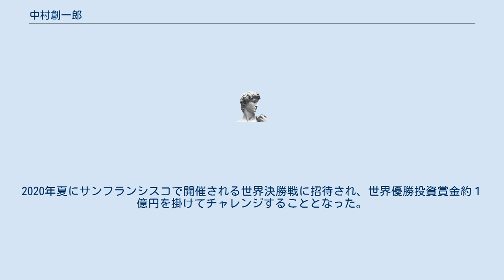中村創一郎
中村 創一郎（なかむら そういちろう、1978年 3月24日）は、日本の電力実業家。
電力自由化にともない新電力会社として参入した自然エネルギー（太陽光発電・風力発電・水力発電）を開発・販売する株式会社Looopの代表取締役社長を務める。
現アドバンストマテリアルジャパン株式会社の代表取締役社長の中村繁夫は実父。
母は元国会議員秘書。
姉弟の三兄弟の長男、子供は5人、居住地の文京区では最多兄弟数。
 東京都杉並区荻窪で生まれ、千葉県千葉市稲毛区で育つ。
東京工業大学附属高等学校（現・東京工業大学附属科学技術高等学校）時代は成績不良で留年を経験したため中退。
欧州に一人旅して海外留学への憧れを高め、日本の大学に進学してからの方が留学しやすいと知ったため大学入学資格検定に合格して、杏林大学に進学した。
宅急便のアルバイトで70万円を貯め、「これから伸びる国」という父親の勧めにより中国への留学をすることになった。
 北京語言大学へ入学後、ラグビー部に所属。
多国の留学生からラグビーを通し欧米的リーダーシップを学ぶ。
日本人留学生の女性とできちゃった結婚をしたのを機に北京のコンサルティング会社で日系企業向けのサポートビジネスに従事。
帰国後は京都に住み、中国と台湾から部品を調達してパソコンのネット販売事業を開いた後、レアメタル商社UMCの手伝いをする。
 2011年の東日本大震災の際に電力供給が途絶えた被災地に入り、独立型の太陽光発電システムを設置して回ったボランティア活動がきっかけとなり、3人の仲間と一緒にLooopを設立し、再生可能エネルギー事業をスタートさせる。
 石炭や石油とは違い、世界中どこにでも豊富に存在する自然エネルギーを誰もが簡単に電力に代えられるようになり、戦争や紛争がない幸せな人類の未来を創造することを標榜している。
 現在、 株式会社Looopの代表取締役社長。
 米ペガサス・テック・ベンチャーズが主催する、世界最大級のグローバルピッチコンテスト・カンファレンス「スタートアップワールドカップ2020 東京地区予選」にてファイナリスト10社にノミネートされ、最終的にグランプリを獲得。
2020年夏にサンフランシスコで開催される世界決勝戦に招待され、世界優勝投資賞金約１億円を掛けてチャレンジすることとなった。